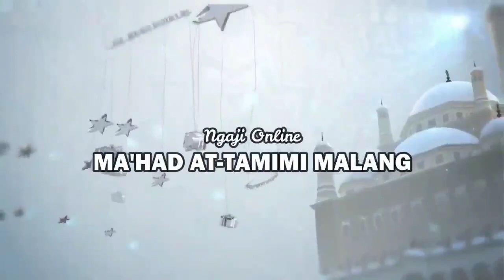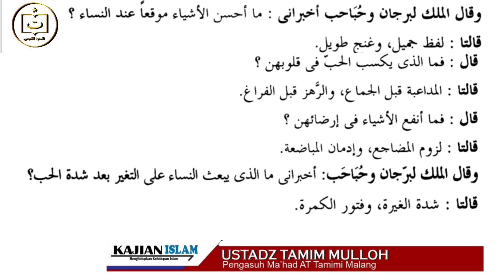ilmu Untuk Suami (18)